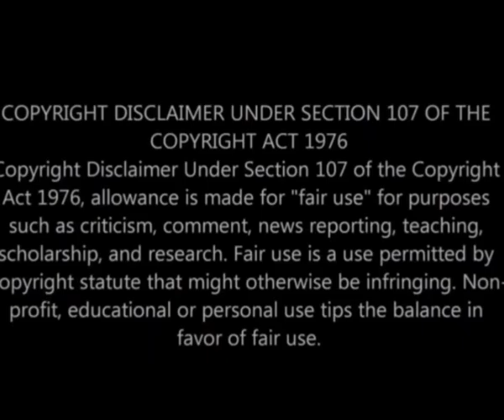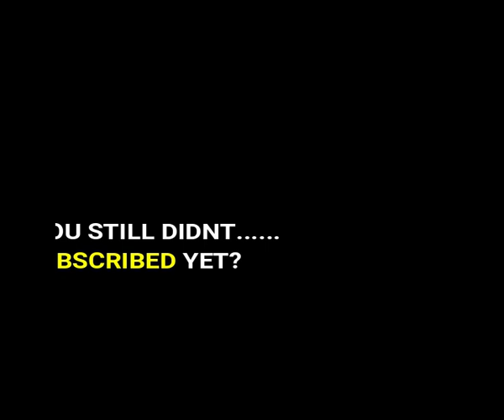(MARV IT) TELL THEM WHAT U CAME OVER HERE TO DO ?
BURY THE RATCHETNESS (EXCLUSIVE RAW & UNCUT). IS THE MOST DANGEROUS GROUP/PAGE ON FACEBOOK,,,,,WHERE YOU'LL SEE THE MOST RATCHETNESS SHIT IN THE WORLD ALL IN ONE PLACE,,,,(UNCUT)-(UNCENSORED)-(EXCLUSIVE) VIDEO/PIC. NOTICE IF YOU ARE A (WEAK MINDED & SENSITIVE PERSON.. L.E.A.V.E. (NOW) BECAUSE THIS ISN'T THE PLACE FOR YOU BY A LONG SHOT,,,,,,,,,BUT IF YOU READY ?. YOU HAVE NOW ENTER THE POINT OF NO RETURN

FACEBOOK/PAGE L.I.V.E. MOVIES & TV SHOWS SHOWN DAILY